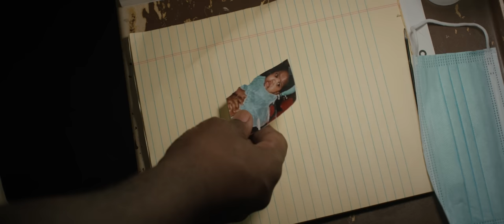Shelter in Solitude - Official Trailer (2023) - Robert Patrick, Siobhan Fallon Hogan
Watch the official trailer for Shelter in Solitude, opening at Regal theatres on October 6.

Tells the story of a death row prisoner with 10 days left to live and his unconventional relationship with a washed up country singer turned prison guard. An American story of hope, faith and friendship.

Director: Vibeke Muasya
Writer: Siobhan Fallon Hogan
Stars: Dan Castellaneta, Robert Patrick, Siobhan Fallon Hogan, Peter Macon, Peter Munson Hogan